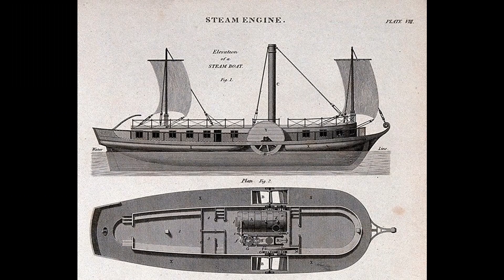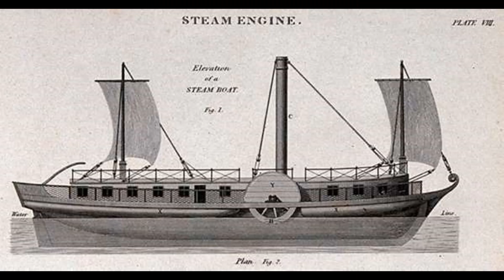DESCUBREN ANTIGUO BARCO ESCLAVISTA QUE TRAFICABA INDÍGENAS MAYAS EN LAS COSTAS DE YUKATÁN, MEXICO.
En 2017, investigadores de la Subdirección de Arqueología Subacuática (SAS) del INAH encontraron el pecio de vapor “La Unión”, a cerca de 3.7 kilómetros del puerto de Sisal, Yucatán; ahora, después de tres años de investigación, los especialistas pudieron confirmar que se trata del primer barco que fue usado para el tráfico de esclavos mayas. Y este año se confirmó su origen.
Para confirmar de qué tipo de barco se trataba, los especialistas realizaron investigación de campo y en archivos de México, Cuba y España, para poder confirmar que entre 1855 y 1861, la nave llevó a Cuba un promedio mensual de 25 y 30 mayas capturados durante la terrible Guerra de Castas o engañados con falsa documentación.